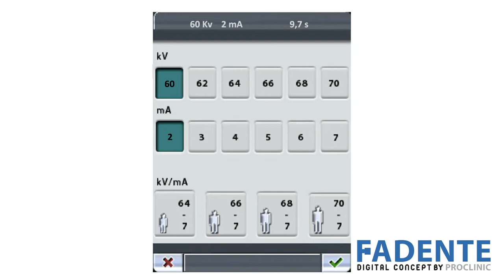Mantenimiento preventivo ProOne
Vídeo explicativo acerca del mantenimiento preventivo que el cliente puede realizar a su Planmeca ProOne tras un periodo de inactividad